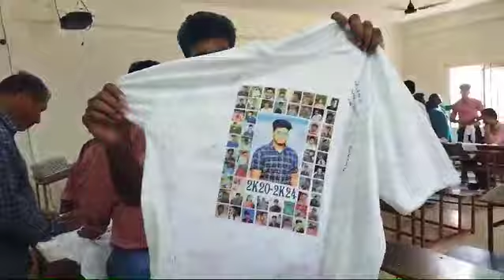Maa Pace college & Maa Mechanical 4 year Students Tho